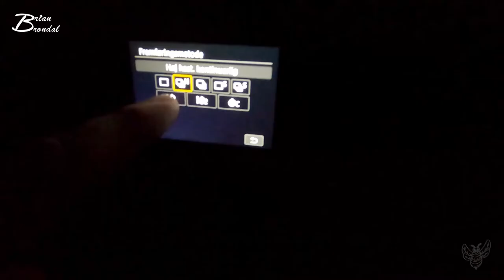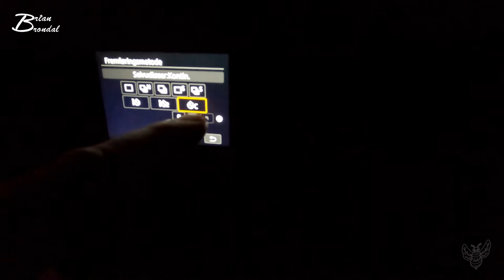Foto i Mørke del4 fraklip